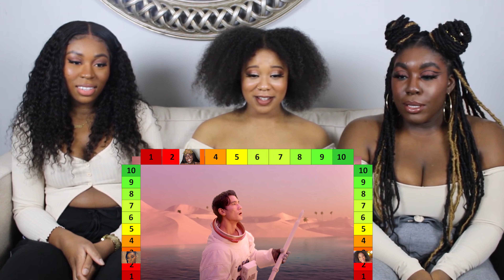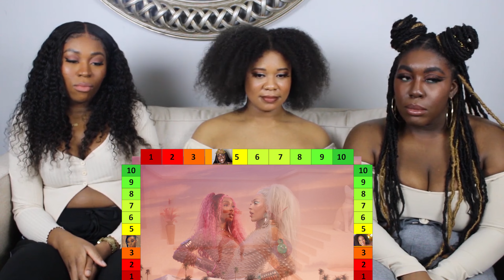Doja Cat - Kiss Me More (Official Video) ft. SZA Live Rate and Reaction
Grab your bonnets and beverages as we react to Doja Cat's Kiss Me More. Now THIS was a concept 👏👏👏👏👏 We loved the looks and the theme of the video! Doja and SZA were a great collaboration and have amazing chemistry and who doesn't love some eye candy.

If you'd like to make a request for a future reaction, please follow this link!